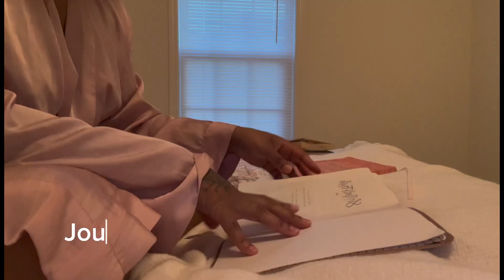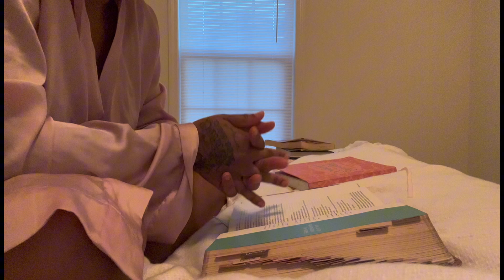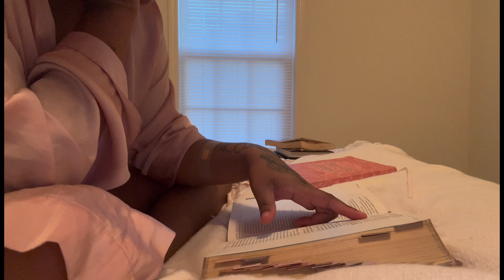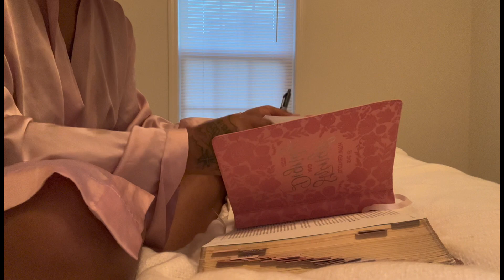Realistic Night Routine | In my own APARTMENT| Cleaning… Bible reads … skincare